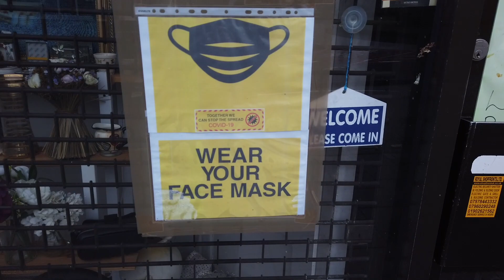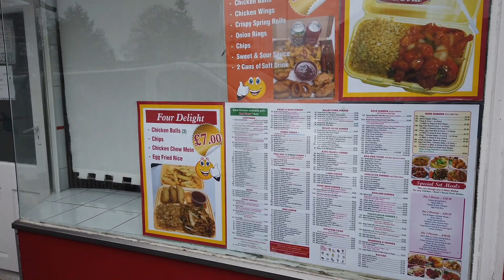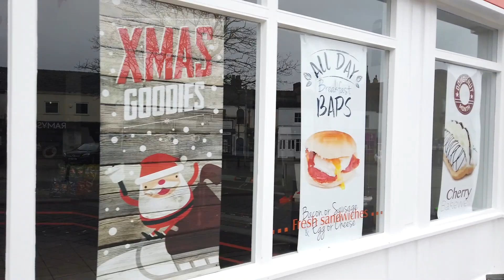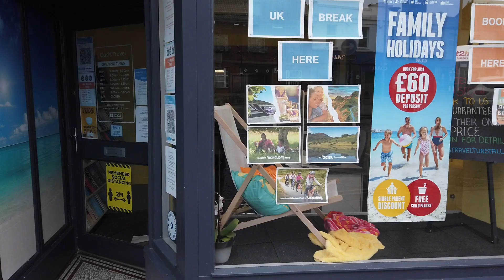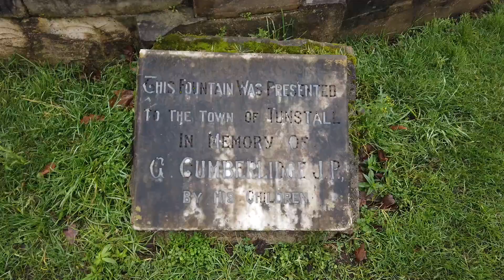My experience of Tunstall Town and Tunstall Park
We were asked recently my a viewer in Australia who has memories of her childhood in Tunstall to do a walk around.